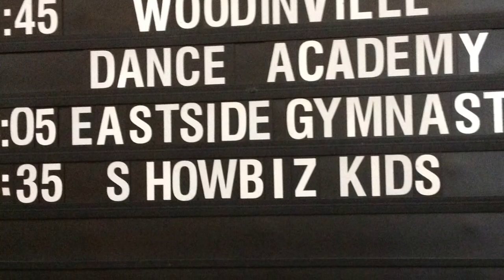Show Biz Kids and Teen Idols perform One Hit Wonders at Whirligig in Seattle